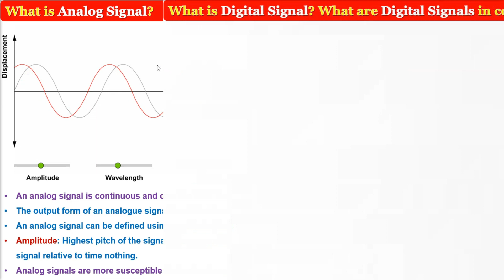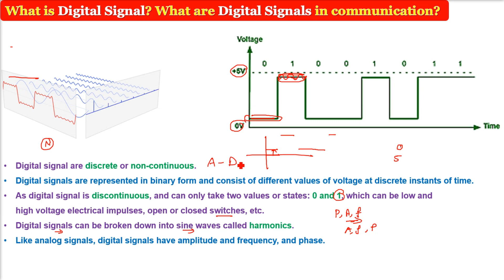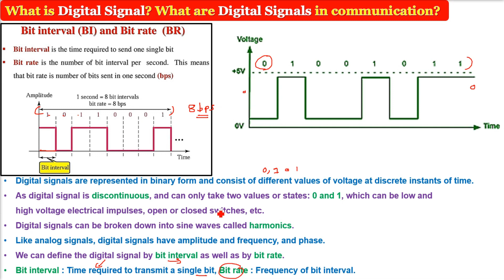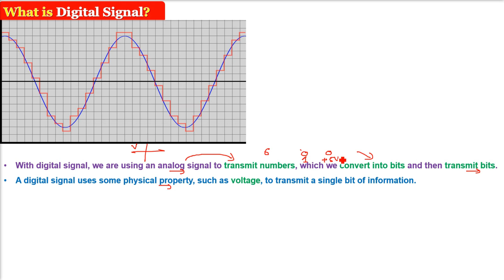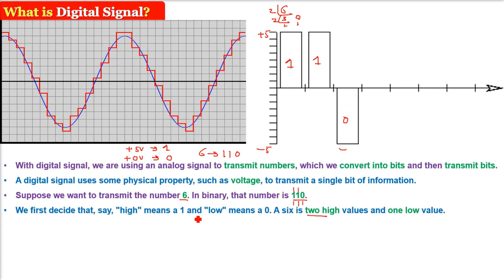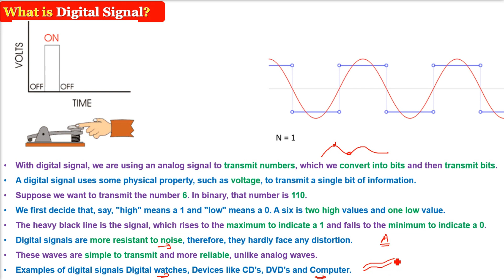What is Digital Signal? What are Digital Signals? Digital Signals in communication? HINDI URDU